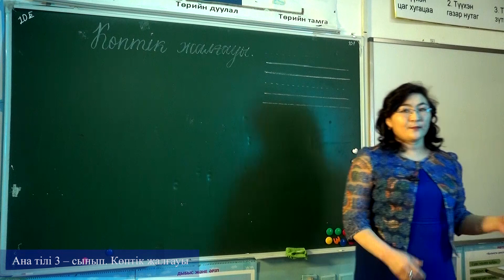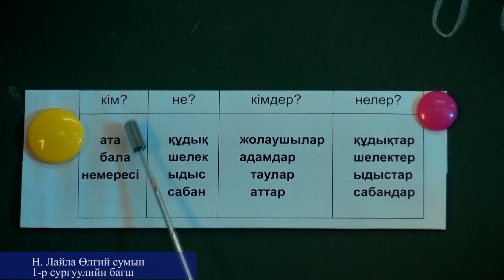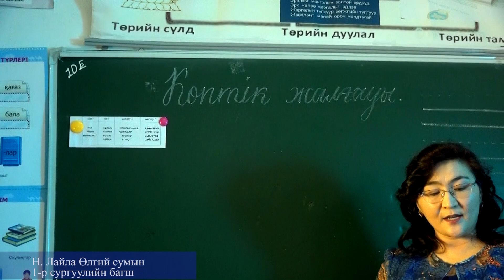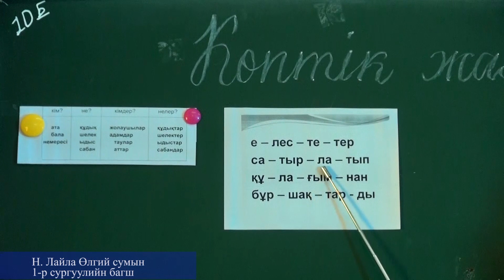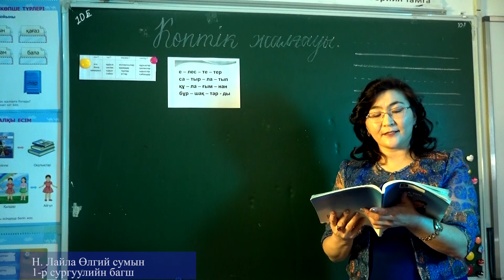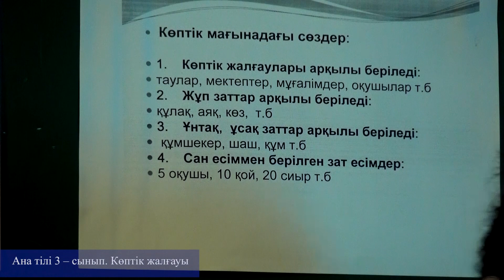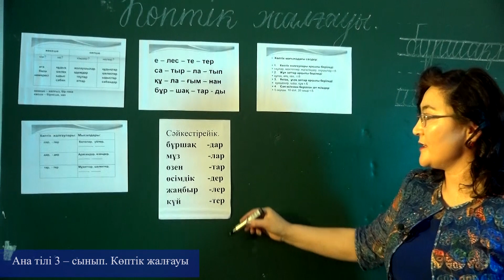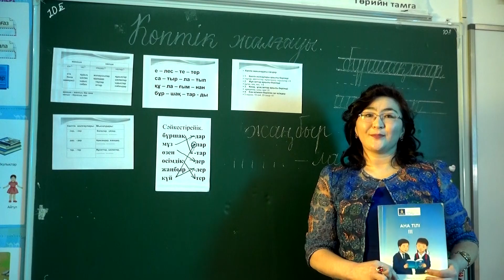казах хэл 3 р анги хоёрдугаар хичээл